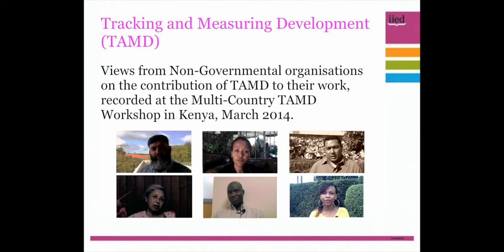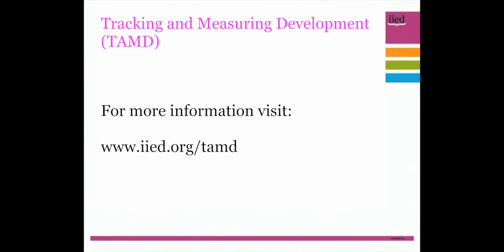Tracking and Measuring Development (TAMD) - NGO views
Views from Non-Governmental organisations on the contribution of TAMD to their work, recorded at the Multi-Country TAMD Workshop in Kenya, March 2014.

TAMD is a 'twin track' framework that evaluates adaptation success as a combination of how widely and how well countries or institutions manage climate risks (Track 1) and how successful adaptation interventions are in reducing climate vulnerability and in keeping development on course (Track 2). The aim is to generate bespoke frameworks for individual countries tailored to specific contexts.

TAMD's dual approach can track adaptation at all levels and from all sources, from initiatives involving several countries, various interventions in a single country, and right down to local projects. It can assess whether climate change adaptation leads to effective development and also how development interventions can boost communities' capacity to adapt to climate change. It does this by evaluating an intervention within and across the two tracks.